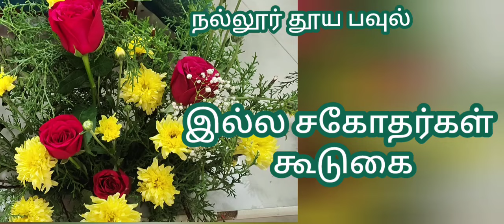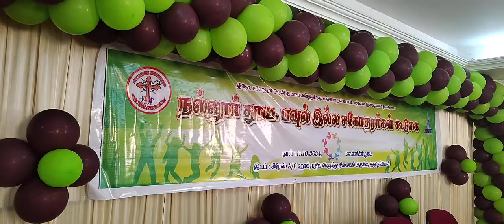நல்லூர் தூய பவுல் இல்லம் சகோதர்கள் கூடுகை: மாணவர்கள் உற்சாகம்